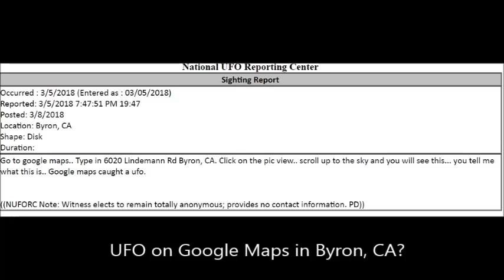UFO on Google Maps in Byron California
This is a UFO report from the National UFO Reporting Center. An aerial object is visible on Google maps and maintains a fixed position as the Google maps vehicle changes vantage points.